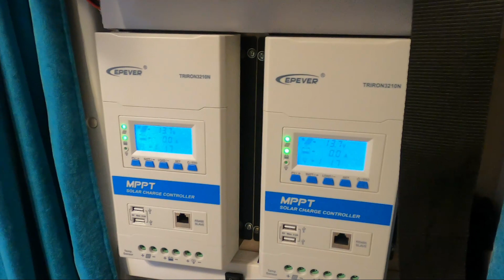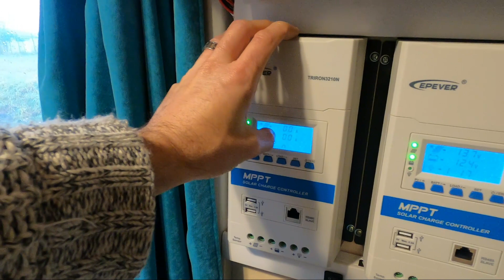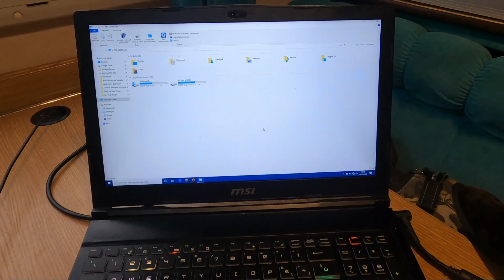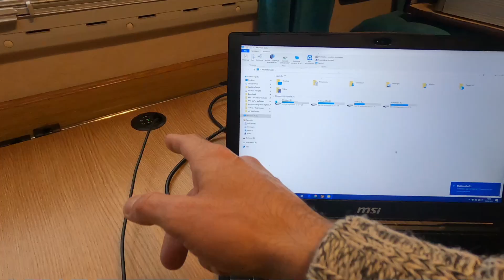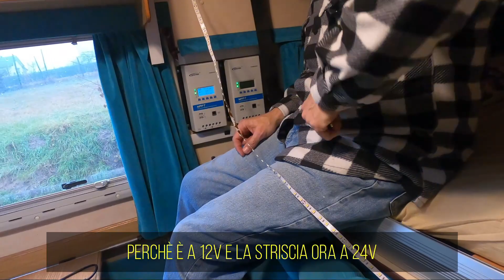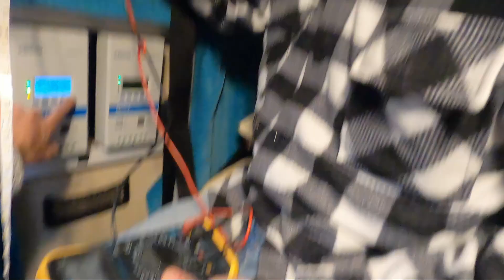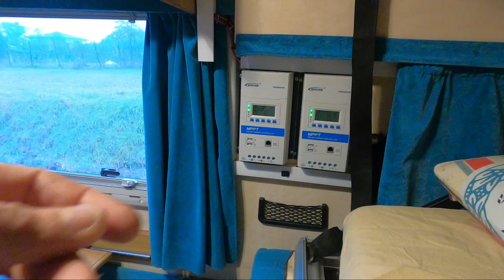Postazione PC da Camper con lettore multimediale e dischi esterni - Puntata-502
Siamo ancora dal buon Mirco che ha partecipato alla campagna adottaunsingano.rom. Oggi vediamo come costruire una postazione PC multimediale rispettando al massimo gli spazi e la praticità dell'utilizzo del camper.

Le Puntine del Mondo è il canale del sito qui troverai tantissime videorecensioni dei posti meno conosciuti e più belli da visitare in italia e nel mondo, nonchè tanti video "dietro alle quinte" che spiegano la vita in camper, videorecensioni, ecc. Sul sito invece troverai tutte le recensioni con le mappe che ti indicano su Google Maps le posizioni GPS dei luoghi d'interesse, fontanelle, parcheggi, ecc.

Il personaggio è ragazzo Veneto che lavora e si diverte a fare il fulltimer (colui che vive in camper, seppur odi non poco questa classificazione) con un vecchio camper artigianale sempre in fase di restauro e modifiche (inizialmente visse quasi 3 anni in un vecchissimo mansardato).

Attenzione, alcuni di questi video potrebbero contenere un linguaggio particolarmente Veneto ossia scurrile e moralmente intollerabile. Se ne sconsiglia pertanto la visione ad un pubblico che non abbia raggiunto la veneranda età di anni 18 (anni 21 per il Regno Unito) e/o ad un pubblico sensibile o condizionato dal bigottismo che dir si voglia.